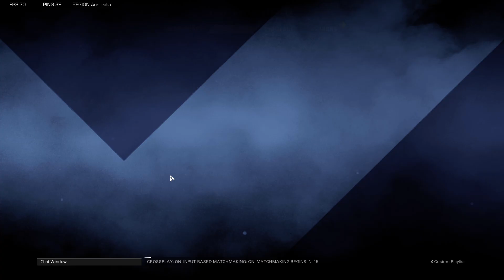Connor5620: XDefiant - Domination MP5A2【Live Commentary Gameplay #33】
Please leave your comments and feedback they are always appreciated! and will always get back to them if need be :D - I aim to have a good relationship with the viewers if you would could give some helpful criticism that would be awesomeness! NOTE: i am more of a player rather then a commentator but i try my best with talking ~Thanks guys!!